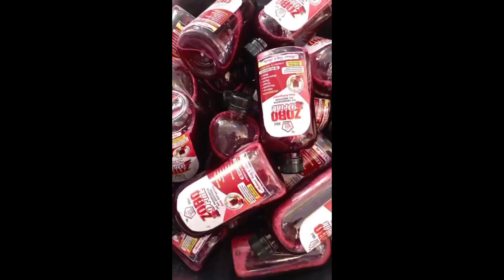Earn 30,000 Daily From This Secret Business | Make Money Online From Home In Nigeria 2024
In This Video, I Shared the new oil well business that can earn you 30,000 daily in Nigeria this 2023